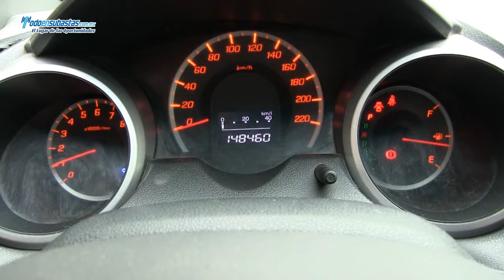Honda / Fit LX 1.5 Lts. Automático A/A E/E / 2010